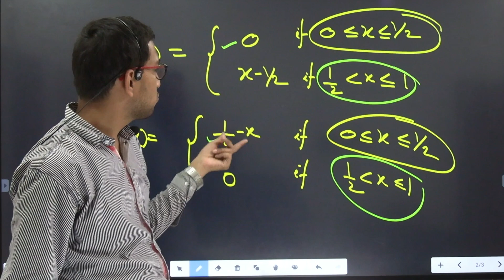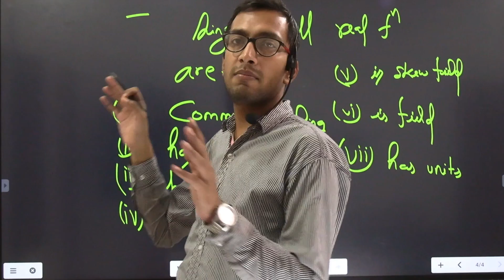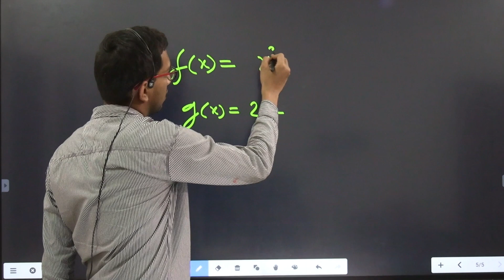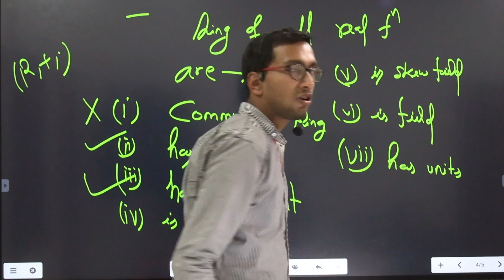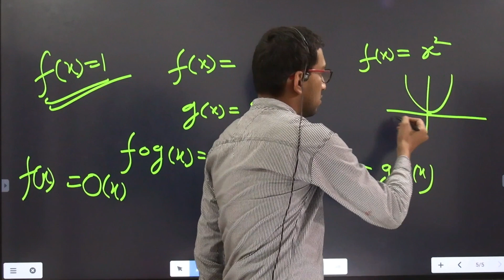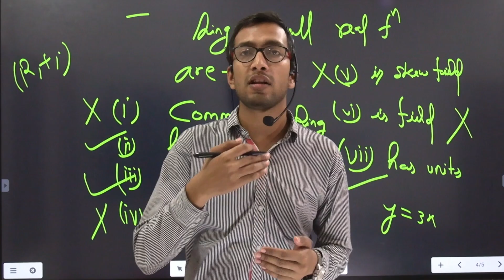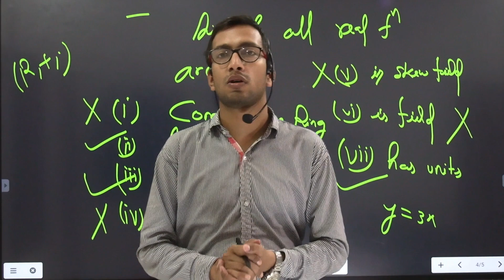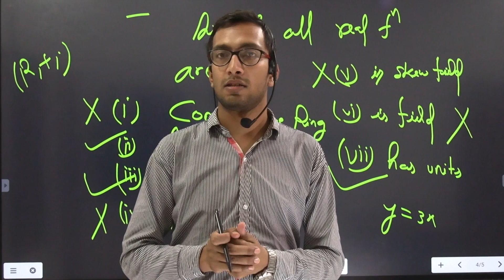#8 Ring Theory (Introduction ) | Abstract Algebra | by Ajeet Sir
😊 HELLO  EVERYONE

📞 24×7 Call Or WhatsApp Support